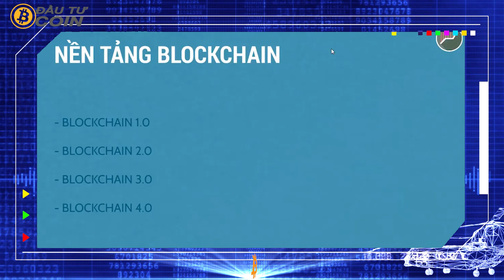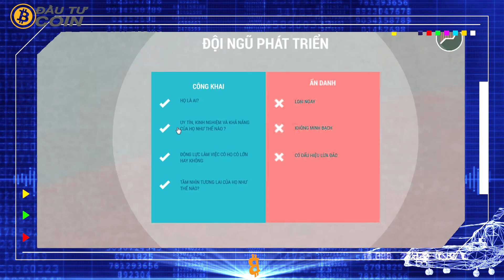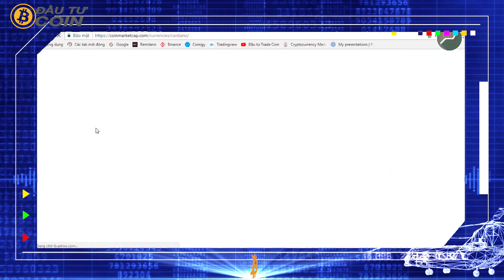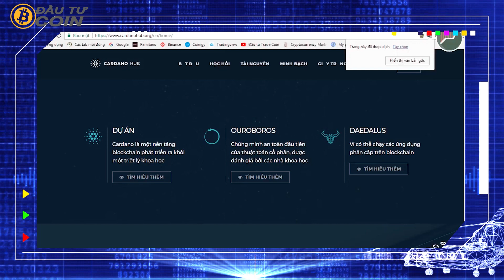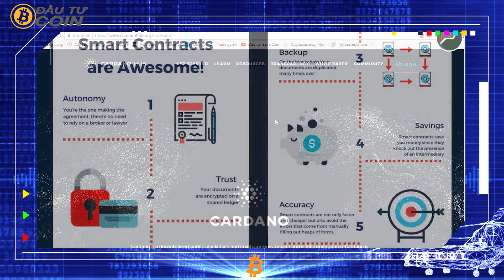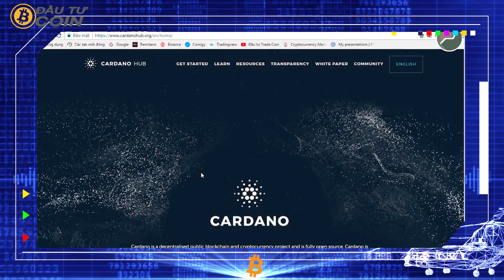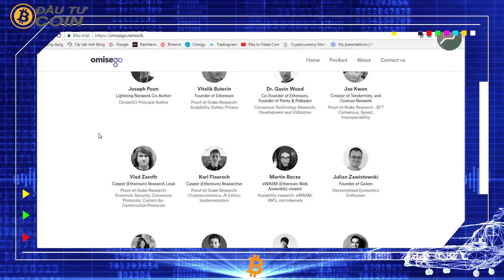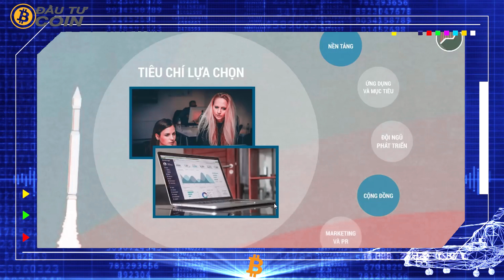Cách đánh giá và lựa chọn đồng COIN để đầu tư - Kiến thức Crypto Phần #20 - Đầu tư coin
Kênh tin tức về Crypto uy tín
Hướng dẫn toàn tập cho người mới đầu tư Coin
Cập nhật xu hướng thị trường Crypto
Bạn là người mới nên bắt đầu tìm hiểu kiến thức cơ bản về Crypto tại đây: